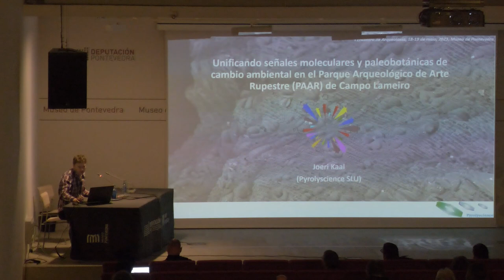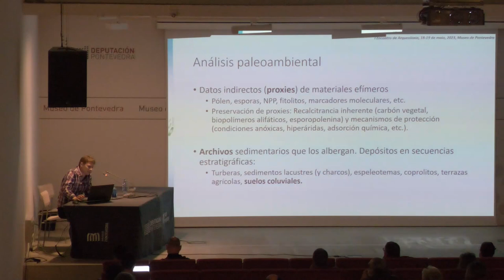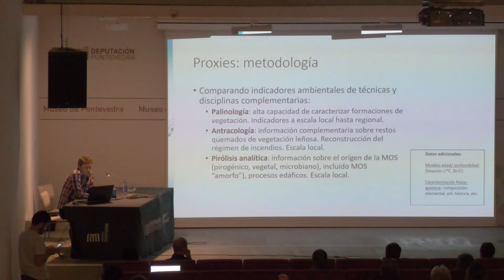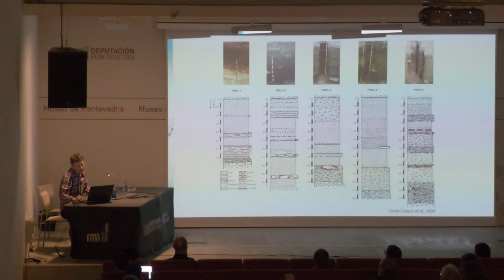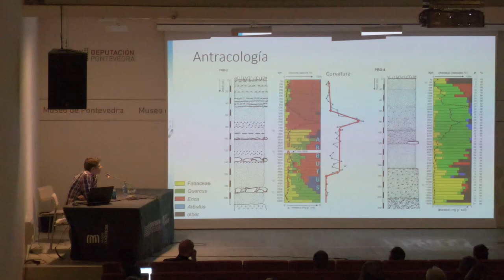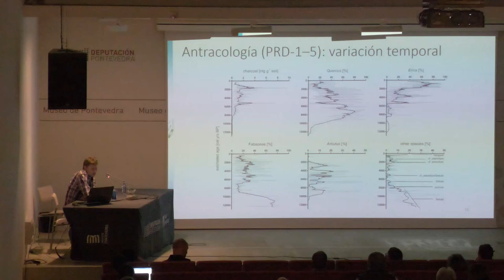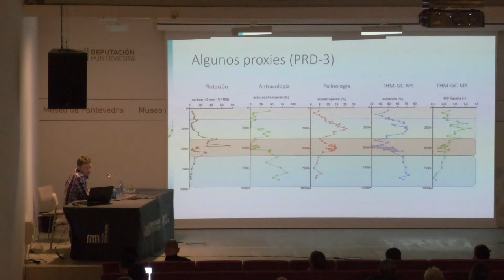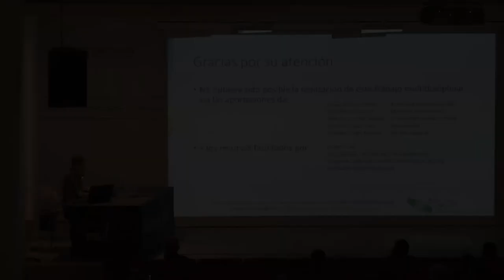Conferencia de Joeri Kaal no I Encontro de Arqueoloxía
Conferencia ‘Unificando sinais moleculares e paleobotánicas de cambio ambiental no Parque Arqueolóxica da Arte Rupestre (PAAR) de Campo Lameiro’, de Joeri Kaal, dentro do ‘I Encontro de Arqueoloxía: Arquitecturas efémeras da prehistoria recente no Noroeste ibérico’, organizado polo Museo de Pontevedra o 18 e 19 de maio de 2023.